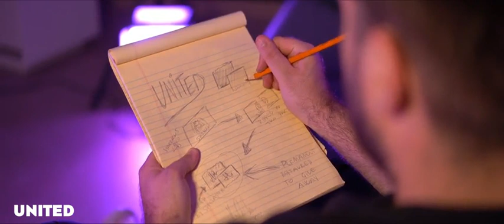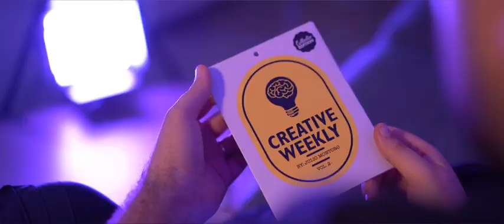CREATIVE WEEKLY VOL 2 LIMITED